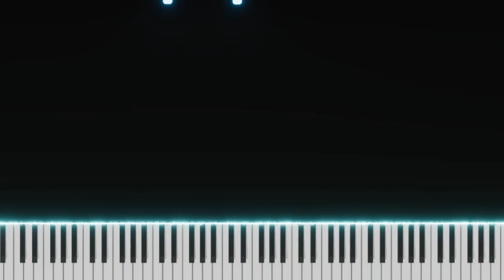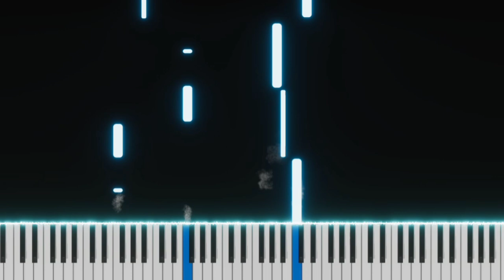Sharp Edges | Linkin Park